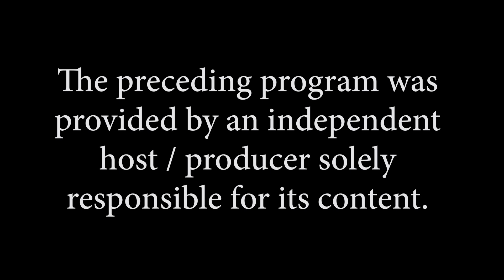Jocelyn & Marie | Wellness from Within - Right or Wrong Medicine - Pt 2 - 06-28-23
Wellness from  Within talks with Guest Rebecca Packard….what modalities in your practice do you offer to clients, why and how . An honest discussion on choices we have for wellness and health.